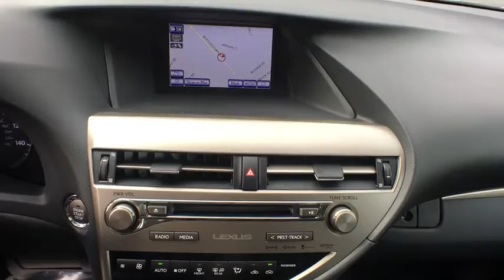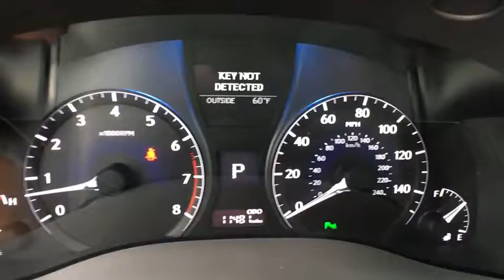2015 Lexus RX 350 Owings Mills, Pikesville, Ellicot City, Catonsville, Columbia, MD TL23719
2015 Lexus RX 350
Len Stoler Lexus: Servicing Owings Mills, Maryland near Pikesville, Ellicot City, Catonsville, Columbia, MD.
2015 Lexus RX 350 Navigation System with Voice command - Stock#: TL23719 - VIN#: 2T2BK1BA9FC275665

New Arrival! *CarFax One Owner!* This 2015 Lexus RX 350 F Sport Includes *Bluetooth* *Steering Wheel Controls* *AWD* *Low miles for a 2015!* Popular color combo! *Please let us help you with finding the ideal New, Used, or Certified vehicle.along with getting you the best prices and incentives available and explaining the purchase, lease, and financing options.* *Our vehicles are value priced and move quickly. Be sure to call us to confirm availability and to schedule a hassle free test drive! We are located at: 11311 Reisterstown Road, Owings Mills, MD 21117.* Price plus MD state inspection and dealer fees.
HEATED & VENTILATED FRONT SEATS,NAVIGATION PACKAGE,PREMIUM PACKAGE W/BLIND SPOT MONITOR SYSTEM,WOOD & LEATHER-TRIMMED STEERING WHEEL & SHIFT KNOB,Body-Colored Door Handles,Body-Colored Front Bumper,Body-Colored Power w/Tilt Down Heated Side Mirrors w/Manual Folding and Turn Signal Indicator,Body-Colored Rear Step Bumper,Chrome Bodyside Insert and Black Bodyside Cladding,Chrome Side Windows Trim,Clearcoat Paint,Colored Grille w/Chrome Surround,Compact Spare Tire Mounted Inside Under Cargo,Deep Tinted Glass,Fixed Rear Window w/Fixed Interval Wiper and Defroster,Front Windshield -inc: Sun Visor Strip,Fully Automatic Projector Beam Halogen Daytime Running Headlamps w/Delay-Off,Fully Galvanized Steel Panels,LED Brakelights,Lip Spoiler,Perimeter/Approach Lights,Steel Spare Wheel,2 Seatback Storage Pockets,3 12V DC Power Outlets,40-20-40 Folding Split-Bench Front Facing Manual Reclining Fold Forward Seatback Rear Seat w/Manual Fore/Aft,5 Person Seating Capacity,Air Filtration,Analog Display,Cargo Area Concealed Storage,Cargo Space Lights,Carpet Floor Trim and Carpet Trunk Lid/Rear Cargo Door Trim,Cloth Door Trim Insert,Compass,Cruise Control w/Steering Wheel Controls,Day-Night Auto-Dimming Rearview Mirror,Delayed Accessory Power,Driver And Passenger Door Bins,Driver And Passenger Visor Vanity Mirrors w/Driver And Passenger Illumination,Driver Foot Rest,Dual Zone Front Automatic Air Conditioning,Engine Immobilizer,Fade-To-Off Interior Lighting,FOB Controls -inc: Trunk/Hatch/Tailgate and Windows,Front And Rear Map Lights,Front Center Armrest and Rear Center Armrest,Front Cupholder,Full Cloth Headliner,Full Floor Console w/Covered Storage  Mini Overhead Console w/Storage and 3 12V DC Power Outlets,HomeLink Garage Door Transmitter,HVAC -inc: Underseat Ducts and Console Ducts,Illuminated Locking Glove Box,Interior Trim -inc: Metal-Look Instrument Panel Insert  Genuine Wood Door Panel Insert  Genuine Wood Console Insert and Chrome Interior Accents,Leather/Chrome Gear Shift Knob,Manual Anti-Whiplash Adjustable Front Head Restraints and Manual Adjustable Rear Head Restraints,Outside Temp Gauge,Perimeter Alarm,Power Tilt/Telescoping Steering Column,Rear Cupholder,Roll-Up Cargo Cover,Tracker System,Trunk/Hatch Auto-Latch,Valet Function,19.2 Gal. Fuel Tank,4.398 Axle Ratio,4-Wheel Disc Brakes w/4-Wheel ABS  Front Vented Discs  Brake Assist and Hill Hold Control,Automatic Full-Time All-Wheel Drive,Double Wishbone Rear Suspension w/Coil Springs,Electric Power-Assist Speed-Sensing Steering,Engine: 3.5L 6-Cylinder 24-Valve Dual VVT-i,Front And Rear Anti-Roll Bars,Gas-Pressurized Shock Absorbers,GVWR: 5 650 lbs,Permanent Locking Hubs,Single Stainless Steel Exhaust,Strut Front Suspension w/Coil Springs,Transmission: 6-Spd Sequential Shift Auto (ECT-i) -inc: multi-mode and snow mode,1 LCD Monitor In The Front,Audio Theft Deterrent,Bluetooth Wireless Phone Connectivity,Diversity Antenna,Airbag Occupancy Sensor,Curtain 1st And 2nd Row Airbags,Dual Stage Driver And Passenger Front Airbags,First Aid Kit,Low Tire Pressure Warning,Outboard Front Lap And Shoulder Safety Belts -inc: Rear Center 3 Point  Height Adjusters and Pretensioners,Rear Child Safety Locks,Side Impact Beams,